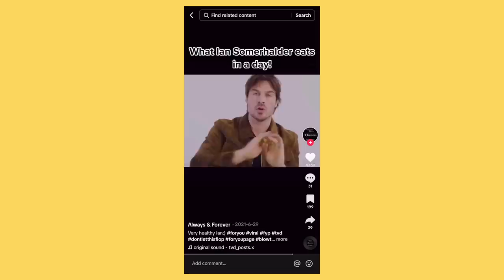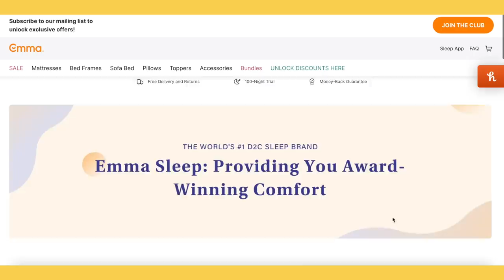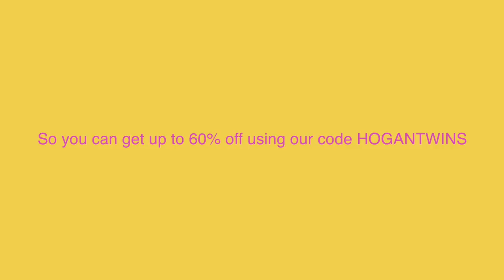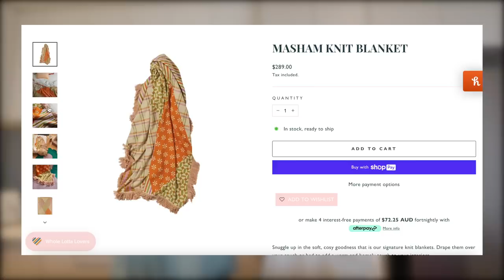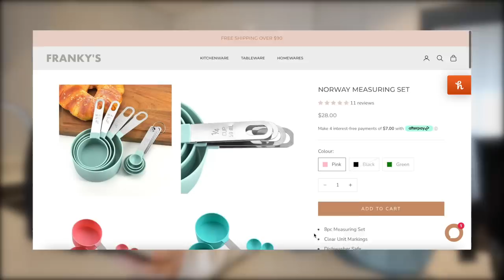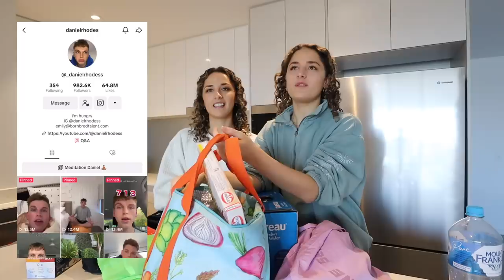We're starting to DECORATE OUR APARTMENT! *vlog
Please don't compromise on your sleep! Sleep is essential to maintain healthy physical and mental health x

Renee: @reneehoagss
Jas: @jasminehoags

Bangn Body: 15JASMINEH or RENEEH10
White Fox Boutique: HOGAN
Lash Fridays: JAS10 or HOGAN10
Circle DNA: HOGAN
Hello Fresh: HFHOGAN
Emma Sleep: HOGANTWINS
Kita Skin: HOGAN10
Petal & Pup: HOAGS20